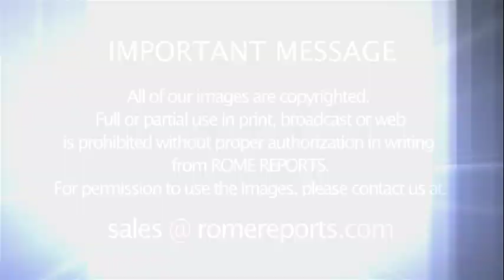Angelo Becciu will begin work as prefect of the Causes of Saints in August